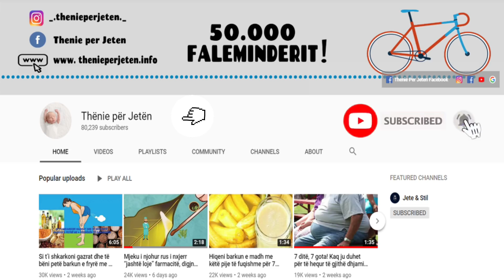Kurrë mos i hidhni lëvozhgat e arrave, ja për çfarë shërbejnë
A i dini të mirat që përfitoni nga lëvozhgat e arrave? A mendoni se në dollapin tuaj mungon një produkt esencial për shëndetin tuaj? Janë konfirmuar tashmë vetitë pozitive të arrës edhe tek lëvozhgat e saj. Arrat, krahas shijes së mirë që kanë, të pasura me vitamina, luajnë një rol të rëndësishëm kundër sëmundjeve.

Do you know the benefits that you get from nut shells? Do you think your closet lacks an essential product for your health? The positive properties of the nut in its husks have already been confirmed. Nuts, in addition to their good taste, rich in vitamins, play an important role against diseases.